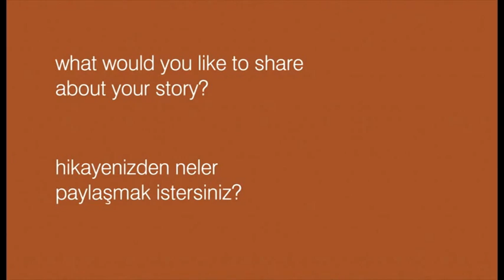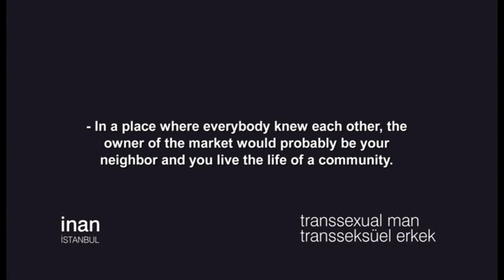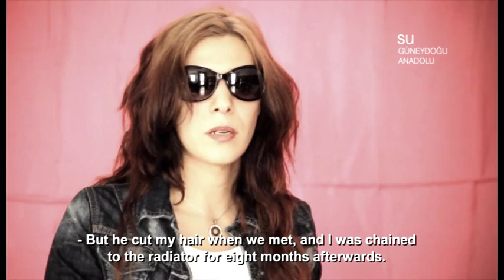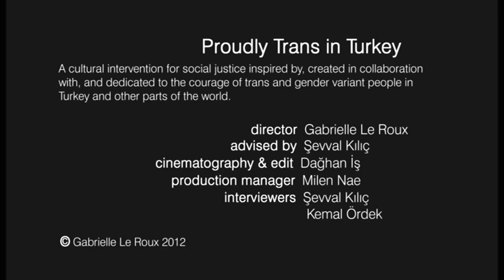AI Turkey - What would you like to share about your story?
A Social Justice and Art project of Gabrielle Le Roux in collaboration with Trans Activists in Turkey with the support of Amnesty International Turkey and the Consulate General of Netherlands.

Meet a diverse group of Turkey's trans activists in person speaking out on their own terms in this 18 part series of films. Each film explores a different question.

There is a frighteningly high incidence of hate crimes and murders of transgender people, specially trans women, in Turkey, and a vibrant, motivated, politicized trans movement has emerged in response and is demanding to be heard. Trans activists of various genders, aged 24 -- 57 from five cities in Turkey speak out candidly and intimately in these films about their lives, struggle to get their rights recognised, and vision for a more inclusive world. As one of the activists, Deniz, puts it: "Like all trans I have a difficult past."

These films comprise the video installation in the exhibition Proudly Trans in Turkey. The travelling exhibition, a cultural intervention for social justice, combines portraits drawn from life, first-person stories, interviews and video. It is a call to solidarity with the trans rights movement in Turkey. It is a co-creation between Turkish activists and South African artist and activist for social justice Gabrielle Le Roux.

This is an interactive initiative and we would love to know how and where these films are received.